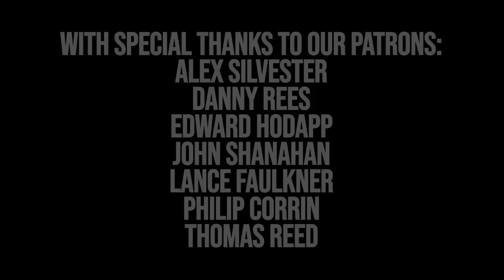Weapons & Food of the English Civil War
Join Steve, Danny & Pete in Episode 2 of our Man-at-Arms series and discover what the soldier of the Wars of the Three Kingdoms ate; carried; wore and fired during the civil war of the 1640's.

0:00 - Intro
0:27 - Musketeer
4:59 - Rations
17:31 - Pikeman
19:23 - Bacon Pottage
23:46 - Outro

With special thanks to Middleton Hall & Gardens for hosting us for this filming.